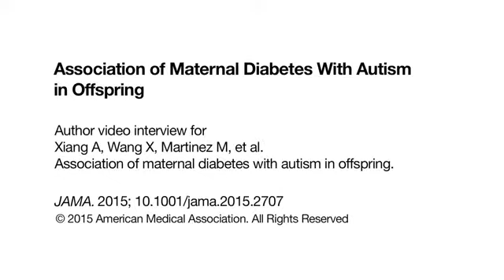Maternal Diabetes and Autism in Offspring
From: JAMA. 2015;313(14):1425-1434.